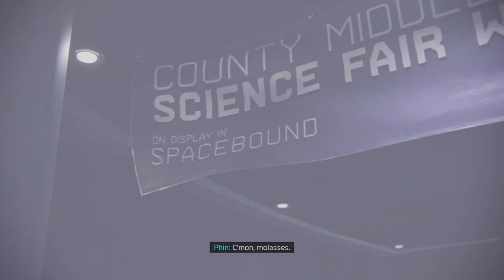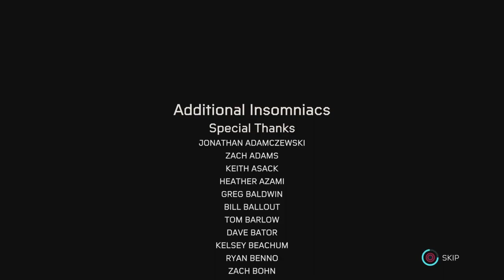Spiderman Miles Morales Walkthrough Gameplay Part 6 Final Ending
Marvel's Spider-Man: Miles Morales is a 2020 action-adventure video game developed by Insomniac Games and published by Sony Interactive Entertainment